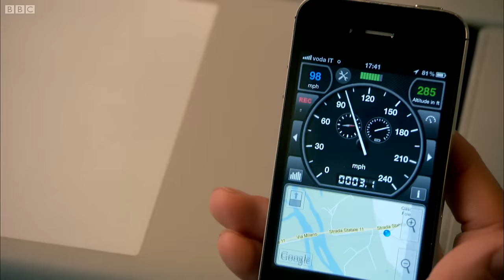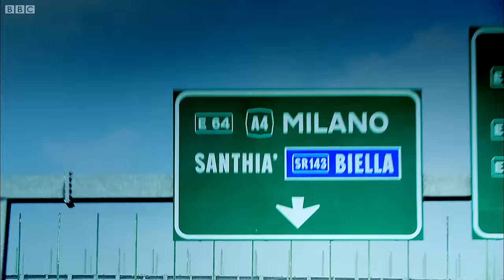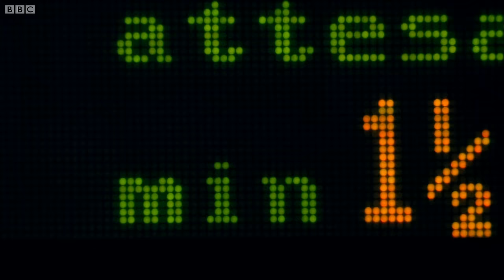" God's Race Track " | Race to the San Siro Part 2 | Top Gear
Jeremy emerges from the darkness on to "God's Race Track", Italy. James and Richard bide their time tracking the train's speed. Jeremy attempts to summon up the heroic film character quality of the Mustang in his very own race to the death... well to a bar outside the San Siro stadium. Keep watching for James' secret weapon!